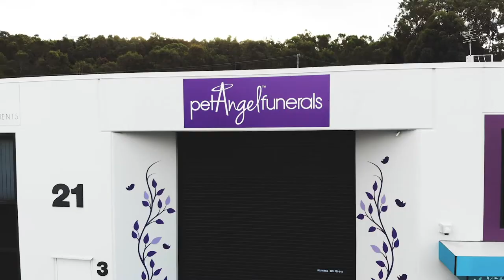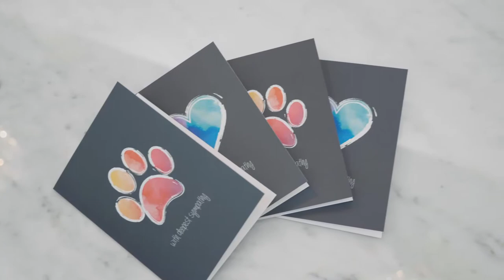Pet Angel Funeral Service For Vets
Further to the customer focused video we filmed a few months ago, Pet Angel Funerals needed a short video explaining their unique services to Vets on the Gold Coast and Brisbane.